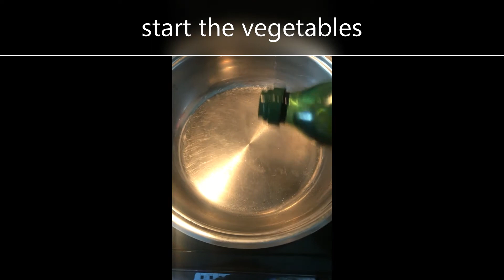Vegetable Stir Fry with Sweet Potato Rice (Easy, Vegan, and Quick)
I hope you enjoy this quick, delicious, and easy stir fry! It is made with all vegan ingredients and can be prepared in less than a half-hour! Let me know what you think of the sweet potato rice in the comments:)